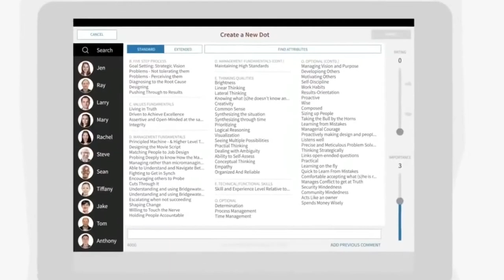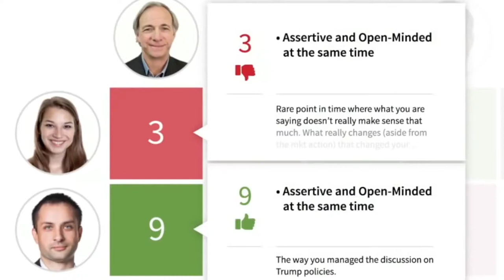How To Talk About Company Values | Peter Szeremi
Listening to a speech on company values can be very frustrating.

Words like integrity, customer centricity and innovation often invite cynicism instead of enthusiasm.

If you are a leader, knowing how to motivate people when talking about company values is a must.

🎬In the video below, you’ll see two great examples from TED talks by Ray Dalio and Hamdi Ulukaya.

What are your thoughts on this topic? Any good or bad memories that stuck in your mind?

❓By the way, would you try the “Dot Collector” at your company to encourage feedback at every level?